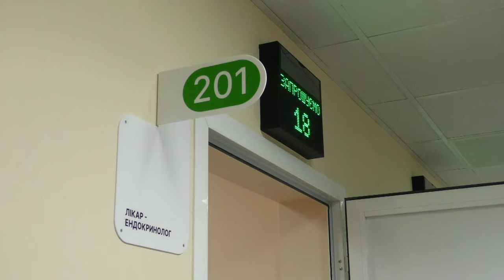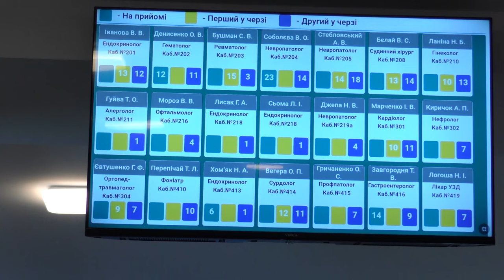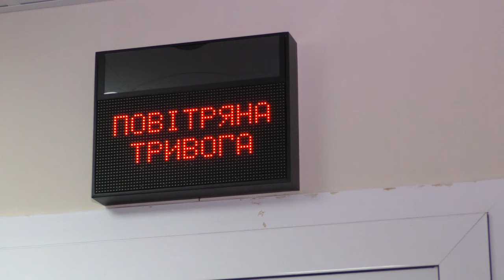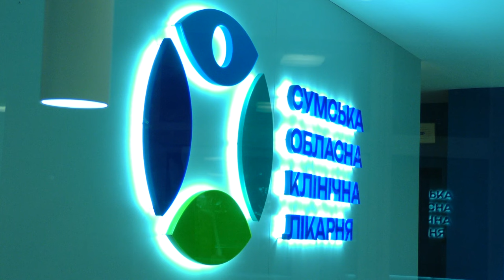Сумська обласна клінічна лікарня відкрила оновлену реєстратуру